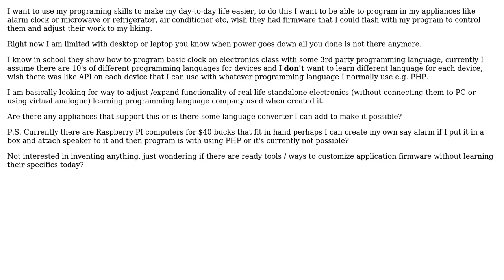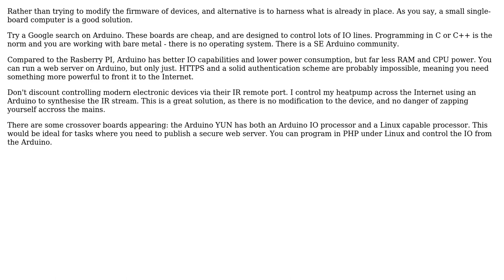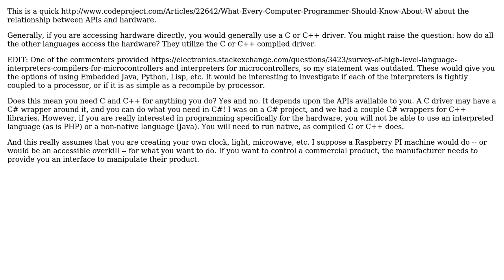Software Engineering: Using PHP or C++ for in real world electronic devices (3 Solutions!!)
Software Engineering: Using PHP or C++ for in real world electronic devices

With thanks & praise to God, and with thanks to the many people who have made this project possible! | Content (except music & images) licensed under CC BY-SA | Music | Images & others | With thanks to user Preoritizer user M. K. Hunter user Mawg says reinstate Monica user kiwiron and the Stack Exchange Network Trademarks are property of their respective owners. You are responsible for your own actions.